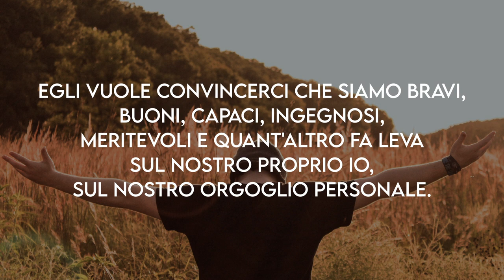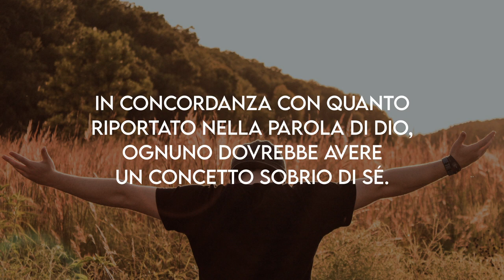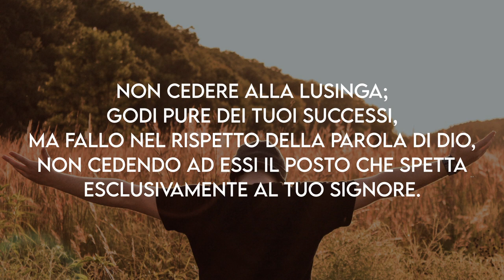Le Lusinghe Meditazione Daniele 1132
"Egli corromperà con lusinghe quelli che tradiscono il patto; ma il popolo di quelli che conoscono il loro Dio mostrerà fermezza e agirà." (Daniele 11:32)

LE LUSINGHE

Le lusinghe rappresentano inganni di belle parole e di promesse, per ottenere qualcosa in cambio. Il diavolo utilizza molto bene quest'arma. Egli vuole convincerci che siamo bravi, buoni, capaci, ingegnosi, meritevoli e quant'altro fa leva sul nostro proprio io, sul nostro orgoglio personale. La prospettiva della lusinga attrae molti cuori e seduce in maniera molto semplice. Nessuno è escluso dal suo fascino e persino i credenti, a volte, cedono. Un successo, un apprezzamento, tendono a farci avere un concetto di noi stessi più alto del dovuto. In concordanza con quanto riportato nella Parola di Dio, ognuno dovrebbe aver un concetto sobrio di sé. Alla lusinga, non di rado segue l'orgoglio e l'arroganza. Quando gli occhi vengono aperti, ci si accorge che in realtà tutto era un inganno e che le promesse erano vane. Che gran delusione!
Tuttavia è bene stare sempre in guardia e mantenere alta la sorveglianza.
Soltanto la fede in Dio ci farà agire con fermezza, chiedendo in ogni cosa l'aiuto divino. Non cedere alla lusinga; godi pure dei tuoi successi, ma fallo nel rispetto della Parola di Dio, non cedendo ad essi il posto che spetta esclusivamente al tuo Signore.